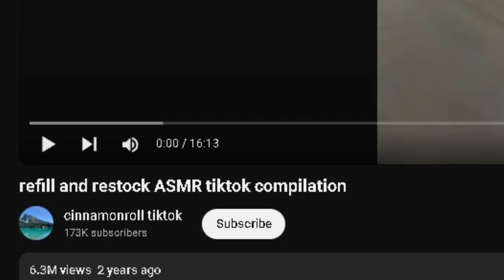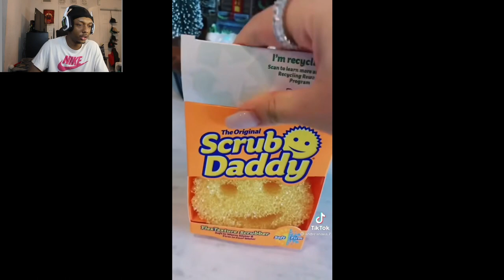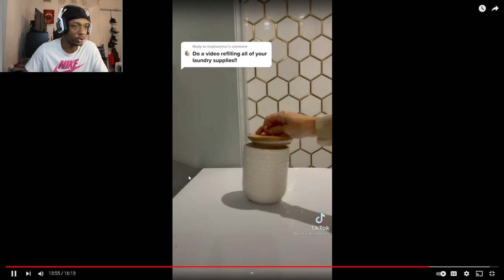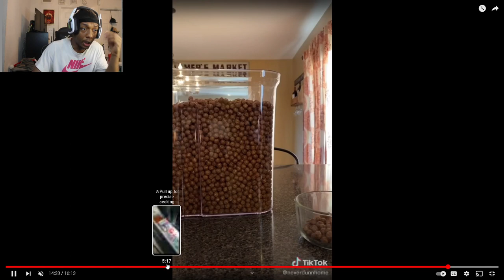This Is SO Satisfying!